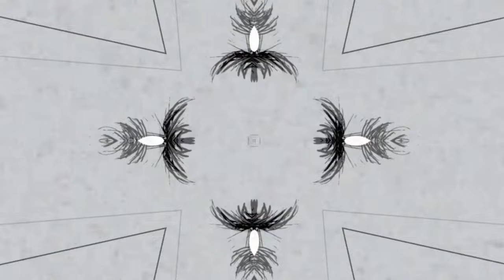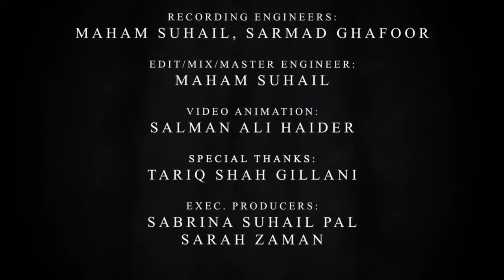Exile to Space - (Alternative Folk Rock)- Mitti the Album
The fourth single to be released from her debut album titled ‘Mitti’ (‘Mitti’ being Urdu, for ‘earth/soil’), ‘Exile to Space’ is somewhat a soundscape-y song, with a hybrid Ethnic-Blues-Rock sound.

‘Exile to Space’ has a mystical-cum-empowered mood to it, as the English and Urdu lyrics mingle with each other. Whereas the English lyric speaks of her relationship with her Beloved and the qualities of both merging into a oneness; the Urdu lyric (excerpts from her poem, titled ‘Faqeer’ (‘Mystic’)) declares an almost royal sense of liberation discovered while being in ‘exile’ (‘jilawatni’, in Urdu). This exile is a state of being, not a physical banishment, but an emotional/spiritual escape into a parallel universe where she found freedom and yearns for enlightenment.

CREDITS:

PERFORMERS:
Vocals, MIDI Keys, Samples: Maham Suhail
Piano: Thomas Bingham
Drums: Robby Perkins
Bass: Carlos A. Sierra

Suroz (Balochi instrument): Sachu Khan
Tambouro (Balochi instrument): Khadim Hussain Baloch
Vocal samples: Khadim Hussain Baloch

AUDIO PRODUCTION:
Recording Engineers: Sarmad Ghafoor, Maham Suhail
Mixing & Mastering Engineer: Maham Suhail

VIDEO (ANIMATION):
@Salman A. Haider

Video Title: Exile to Space - (Alternative Folk Rock)- Mitti the Album || Best Folk Rock music 2023
Description:
Exile to Space is a new alternative folk rock band that blends the best of acoustic and electric guitars, drums, and vocals to create a unique sound. Listen to their latest album, Mitti, and fall in love with their unique blend of acoustic and electric guitars, drums, and vocals.

If you're looking for a new folk rock band to check out, Exile to Space is the perfect choice! Their captivating album, Mitti, will transport you to a world of alternative folk rock music that you'll never forget.

Our others category:
✔️ alternative music videos
✔️ folk rock music video
✔️ Animation music video.
✔️ Mystical vibe.
✔️ alternative rock music video.
✔️ Best world music video.
✔️ Bilingual song
✔️ Alternative rock instrumental
✔️ Instrumental soft rock music
✔️ Best Freedom video song
✔️ Top major record labels
✔️ Best art videos
✔️ Best women music producers Interview
✔️ Best female audio engineers introduce
✔️ World famous women in music
✔️ Interview of top women composers
✔️ Female music producer in the world
✔️ Best hip hop content